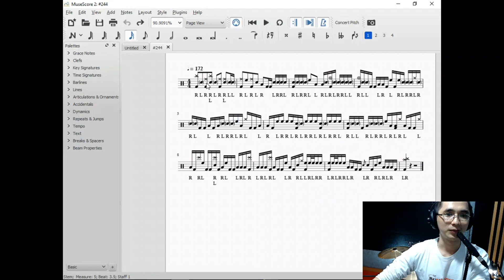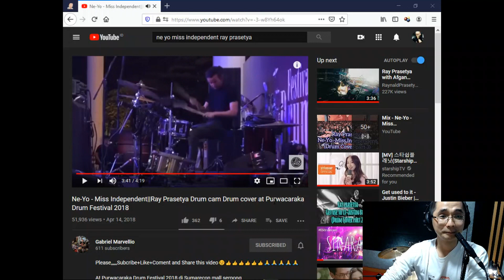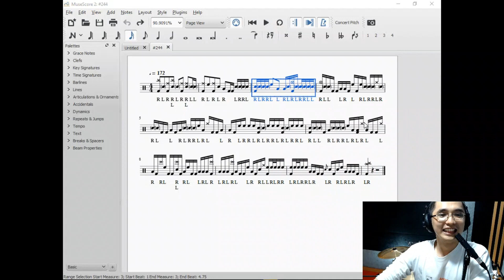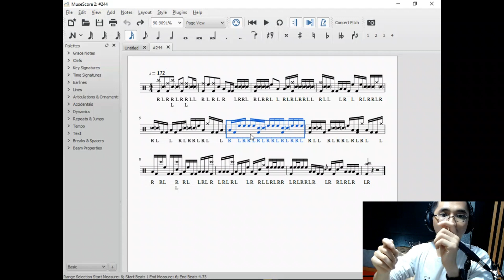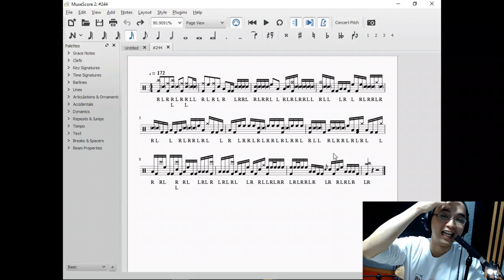#244 Miss Independent (Ne-Yo) - Ray Prasetya